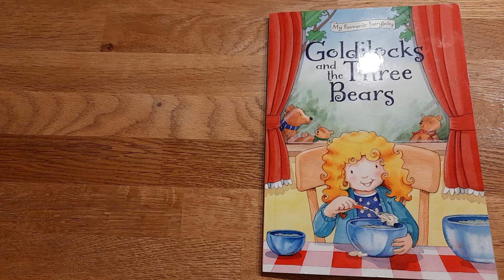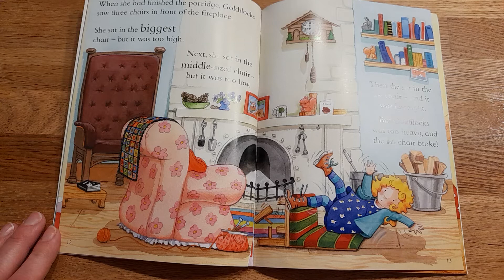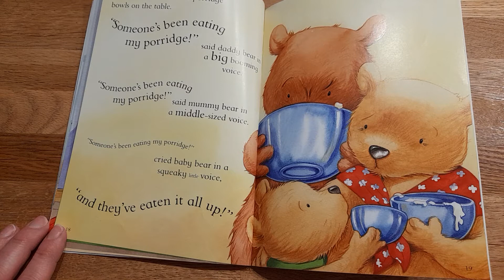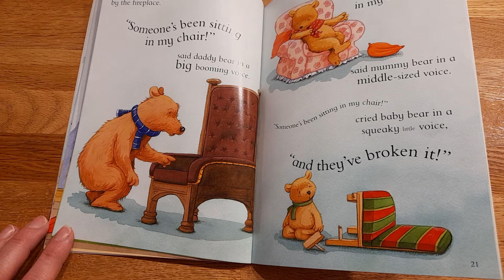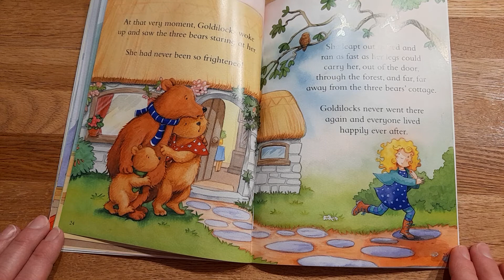Goldilocks and the Three Bears - Read by Mrs Smalley